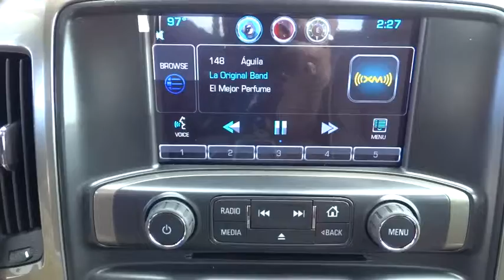2014 Chevrolet Silverado 1500 Corpus Christi, Portland, Alice, Kingsville, Victoria, TX EG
2014 Chevrolet Silverado 1500
2014 Chevrolet Silverado 1500 High Country - Stock#: EG551723 - VIN#: 3GCUKTEC5EG551723

 2118 S Padre Island Dr